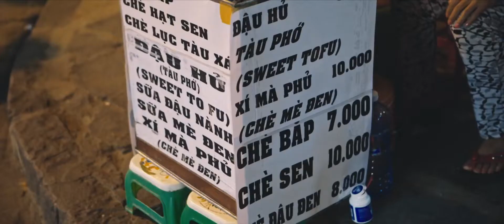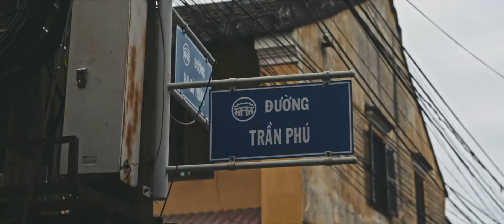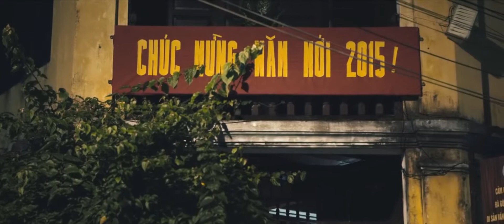Lost in Faifo - Lạc giữa Hội An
Nguồn:  Rocker Nguyen Cinematography
Video được sưu tầm và chia sẻ bởi Trung tâm Thông tin Xúc tiến Du lịch tỉnh Quảng Nam